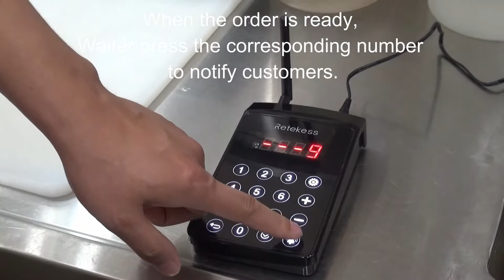How to use Retekess TD103 calling system in RestaurantRestaurant/Cafe/Bar?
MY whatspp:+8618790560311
MY Skype is :littleida19
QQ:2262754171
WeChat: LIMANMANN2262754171